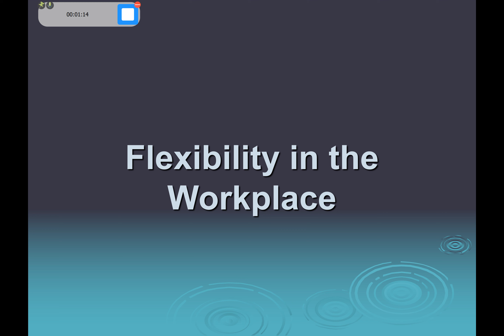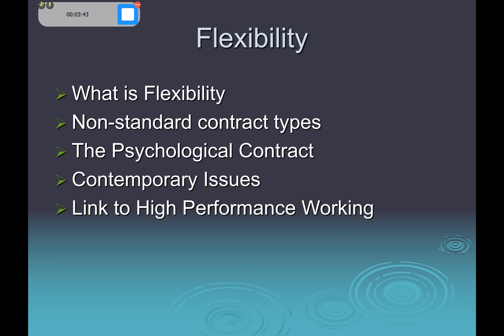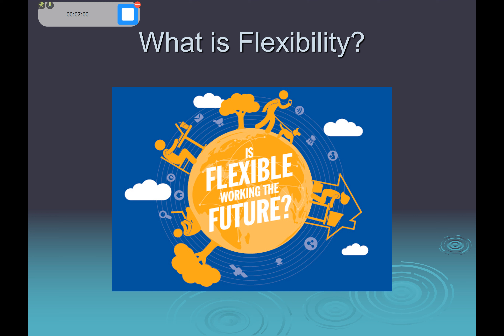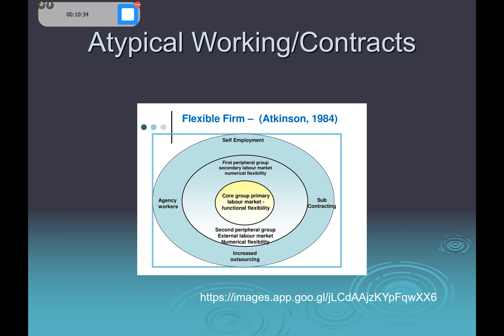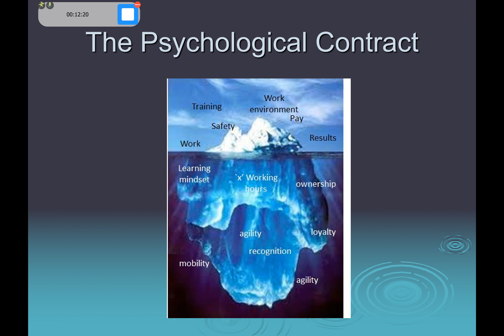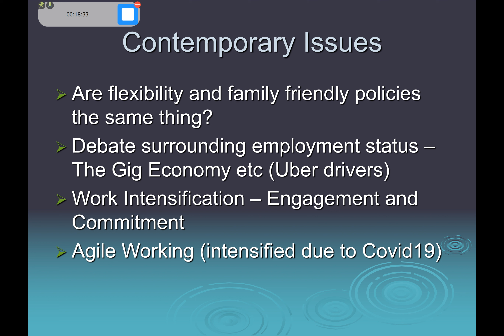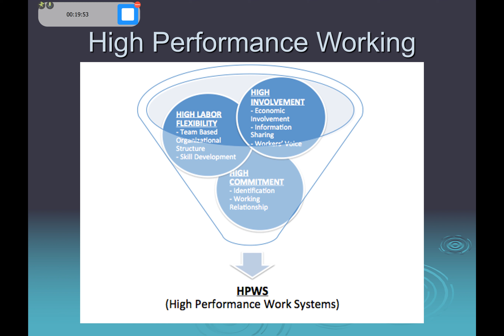Introduction to Flexibility in the Workplace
An introduction to the concept of flexible working practices from both employer and employee perspectives.